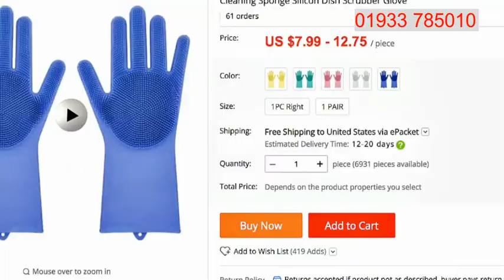Silicone Dish Washing Gloves. হাত থাকবে, ভাইরাস, ব্যাকটেরিয়া ও জীবাণু মুক্ত।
হাত রাখুন- ভাইরাস, ব্যাকটেরিয়া ও জীবাণু মুক্ত। ব্যাবহার করুন ডিশ ওয়াশিং হ্যান্ড গ্লোভস। দাম ৪৯০ টাকা মাত্র ।

পন্যের বিবারণ :
*দৈনন্দিন থালাবাসন, হাঁড়িপাতিল এই জাতিয় সকল জিনিসপত্র পরিষ্কারের সময় একটি ভাল মানের সিলিকনের গ্লাভস হতে পারে অত্যন্ত উপকারী ।
*সাবান, ভিম ও কাপড় কাঁচা ডিটারজেন্টে
থাকা ক্ষতিকারক ক্যামিকেল হতে আপনার হাতকে রক্ষা করে,
* থালাবাসন বা হাঁড়িপাতিল পরিষ্কার এর জন্য আলাদা স্ক্রাবার প্রয়োজন হবেনা।
*এই গ্লাভসটি দিয়ে বাসন ধোঁয়া, টাইলস পরিষ্কার করা
ফল ধোঁয়া, বেসিন পরিষ্কার করা, থেকে সুরু করে যে কোনো ধরনের ধোঁয়া মোছা করতে পারবেন।
*গ্লাভসটি সিলিকন ম্যাটেরিয়াল দিয়ে তৈরি হওয়ায় যথেষ্ট ফ্লেকজিবল।
*গ্লাভসটি আপনার হাত ও হাতের আগুল রক্ষা করবে ।
*হাতকে রাখবে সম্পূর্ণ জীবাণু ও ব্যাকটেরিয়া মুক্ত ।
*এটির এক্সট্রা গ্রিপ থাকায় থালাবাসন হাত থেকে পড়ে ভেঙ্গে যাওয়ার কোন সম্ভবনা নাই ।